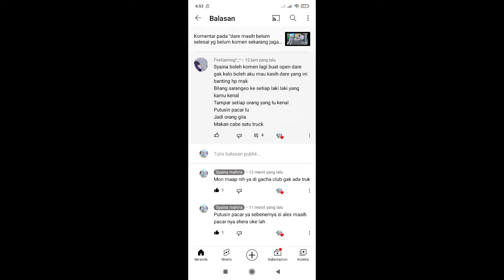dare udah selesai tinggal tunggu dare lagi 400 subs ya